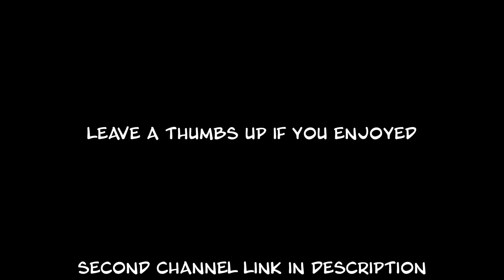THE LINEUP OF CHEATERS...MLB THE SHOW 20 DIAMOND DYNASTY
FULL LINEUP OF CHEATERS PART 2...MLB THE SHOW 20 DIAMOND DYNASTY GAMEPLAY.